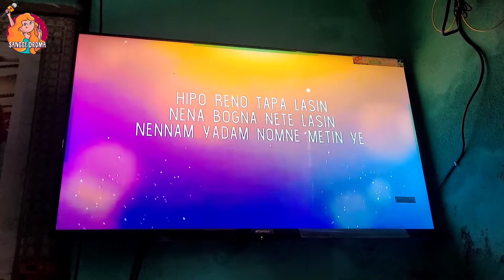I am all ready for solo journey 🤗 || Personal Vlog || Arunachal Pradesh || Vlog-90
Hello Everyone ❤️